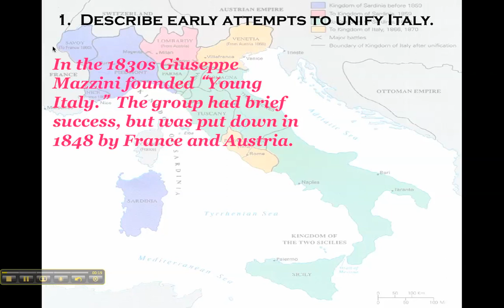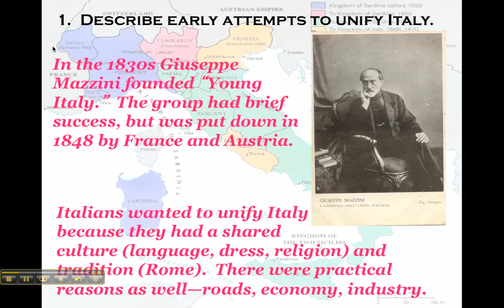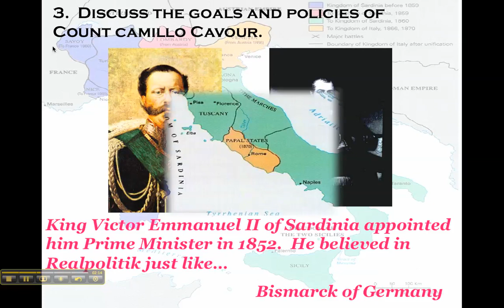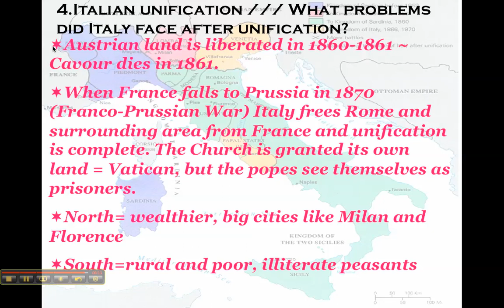Unification of Italy